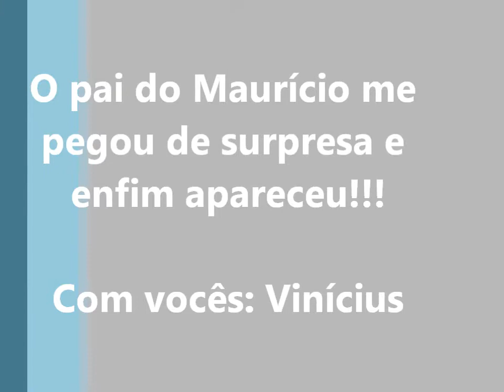Enfim: o pai do Maurício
Enquanto eu lavava a roupa do meu pequeno.